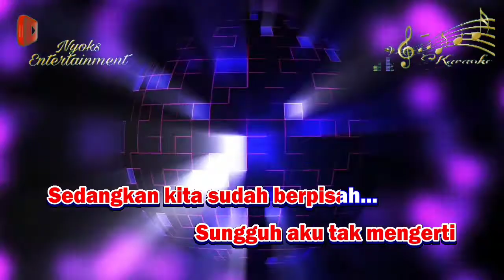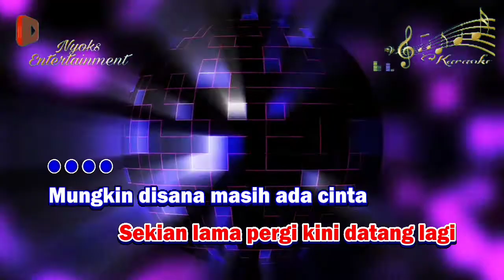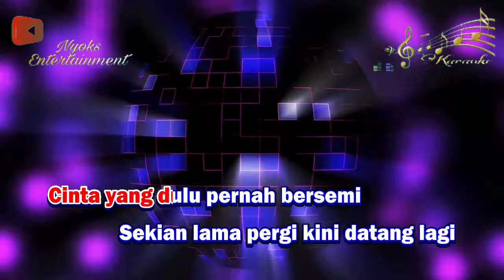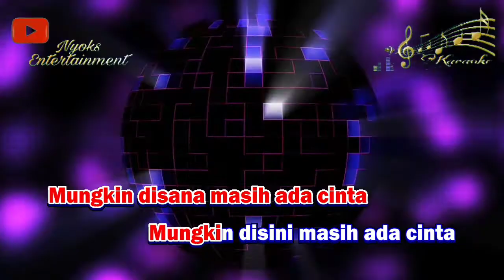SISA SISA CINTA - Ona Sutra (KARAOKE) Dangdut || Nada Wanita E=DO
Sisa sisa cinta - Ona Sutra Karaoke Dangdut nada cewek versi Keyboard sampling yamaha psr 975. Terimakasih...

Lirik Lagu Sisa Sisa Cinta - Ona Sutra:

Bila ku menatapmu
Hatiku tak menentu
Hoo ... ...
Bila kita jumpa
Berdebar dalam jiwa

Sungguh aku tak mengerti
Sedangkan kita sudah berpisah

Bila ku menatapmu
Hatiku tak menentu
Hoo ... ...
Bila kita jumpa
Berdebar dalam jiwa

Cinta yang dulu pernah bersemi
Sekian lama pergi kini datang lagi
Mungkin disana masih ada cinta
Mungkin disini masih ada cinta

Sisa-sisa cinta di dalam dada